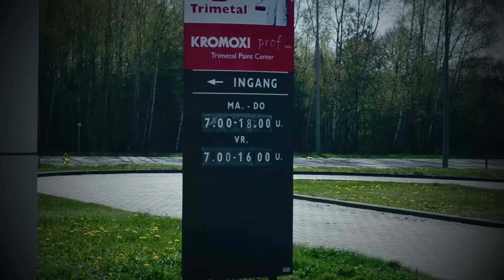Ondernemen Zoals Het is: Kromoxi Prof NV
Kijk in 1080HD!

Project "Ondernemen Zoals Het Is" i.s.m. KHLim, Unizo
Gemaakt door: Jelle Van Endert, Kelly Lathouwers, Geert Cleuren, Armin Colla

Music: Fritz Kalkbrenner - Amy Was A Player